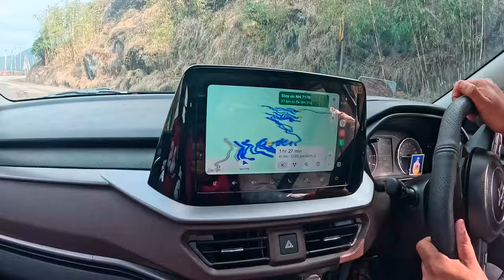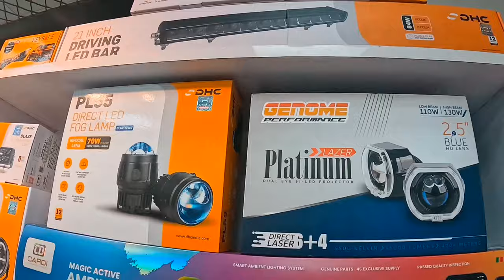Zuluk to Old Baba Mandir by Car। Silk Route self drive। East Sikkim Road Trip EP 5। Better Living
In this video sharing mesmerizing snow drive on Silk Route East Sikkim. We started our journey from Zuluk and then we drive towards Gangtok. It is an unforgettable beautiful journey through the pristine landscape of Himalayas. See full video for more information.

Our travel partner
NS AUTO ZONE